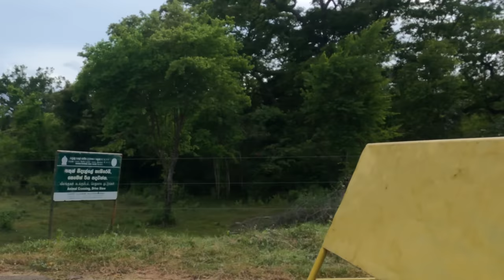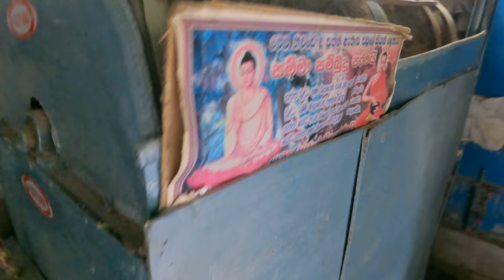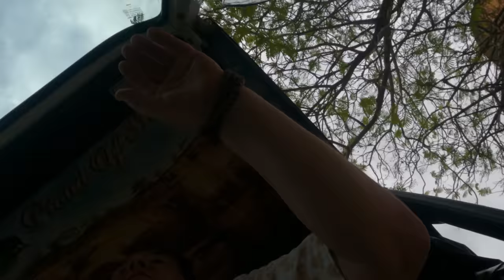I DON'T WANT to SEE any more ELEPHANTS 🐘 🇱🇰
We continue our journey through the Yala National Park in our TukTuk.

Looking for an amazing way to explore paradise? Check out tuktukrental.com. They rent TukTuks from locals to boost their income.
I have partnered up with them and can offer you a sweet discount, use TUKTUKSTEVE on their to book your Tuk 🛺
Thanks to @TuktukRental  for the TUK and great service 🛺 🇱🇰 👍

More Sri Lanka Videos Here - Steve Travels Sri Lanka

00:00 He Turned
01:03 Intro
01:24 More Elephants
03:05 Elephant Attacks
04:04 If the Motorbike can do it
05:54 Another Elephant
07:09 Look at these Two
09:00 Rice Mill
11:27 Hills Approaching Ella
13:50 Through a Checkpoint
15:04 What's Next